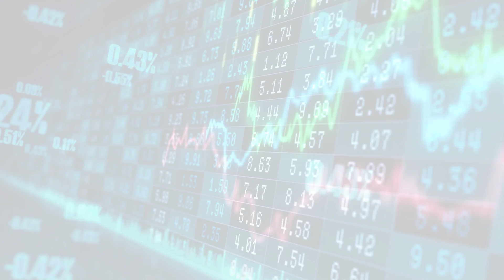MarketWatchLists: FoodStaplesRetailing Update for Wednesday, November 16, 2022, 15:05 EST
MarketWatchlists Food Staples and Retailing Stocks Watchlist Update video includes the Top 5 Performers of the Day, and a performance review of the companies followed in the sector.

Watchlist Companies:
- 7-Eleven (3382.T) JPY 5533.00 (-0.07%)